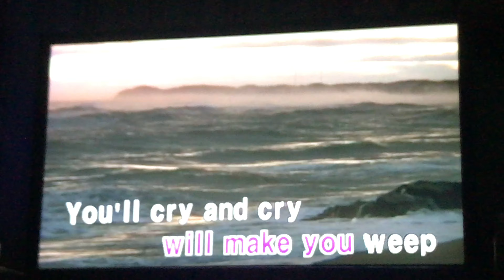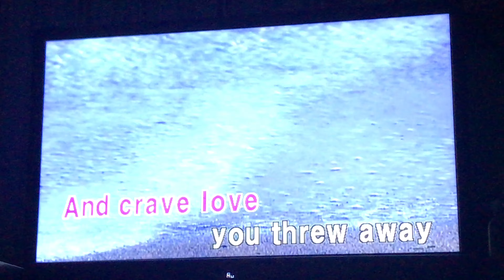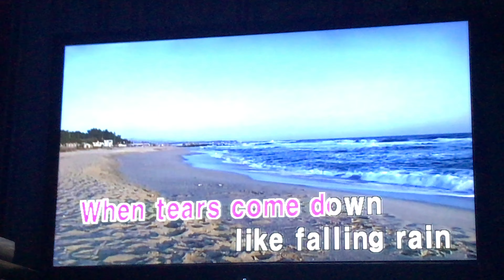[KY - V-MINI] Hank Williams - Your Cheating Heart (KARAOKE)